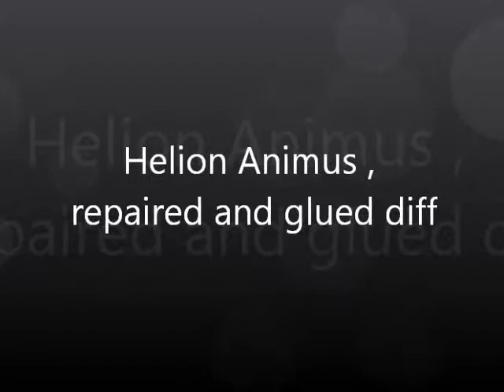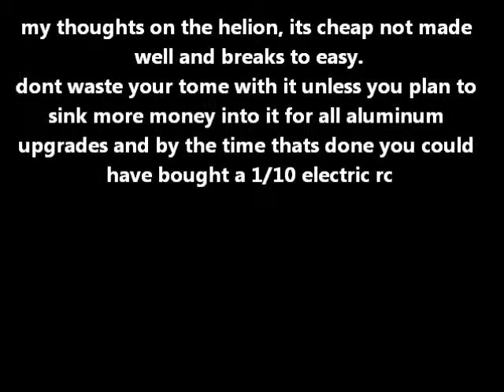Helion Animus 18sc "repaired and glued diff"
the only thing posative to say about this thing is that it looks cool